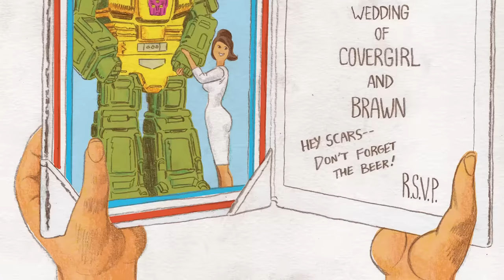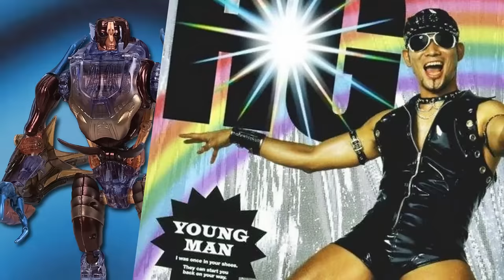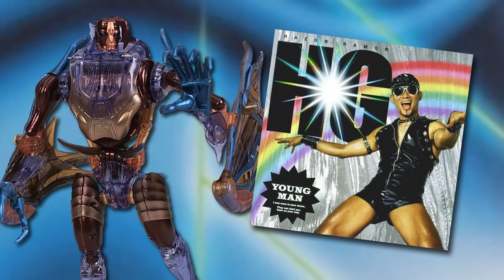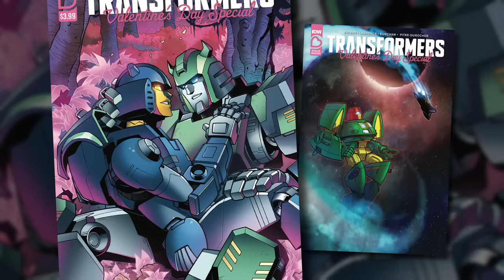TRANSFORMERS: THE BASICS on ROMANCE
It's Valentine's Day, so on this Very Special Episode of The Basics, we take a look at the history of robots smoochin' up on each other!